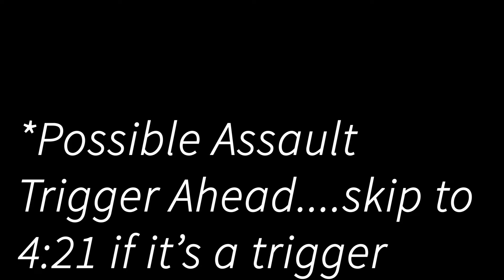Top 5 Anime| Things to watch while in QUARANTINE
~~~Hello~~~

These are some of my top animes that I enjoy watching! I hope you enjoy them. Most of these can be found on Hulu!